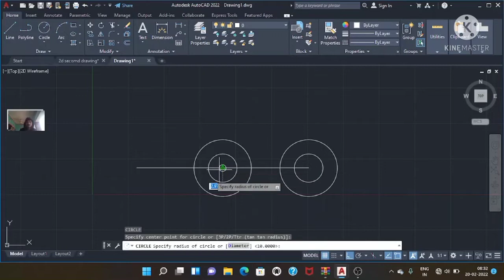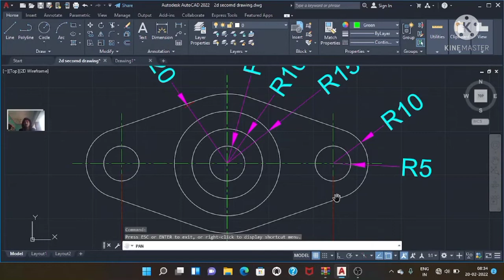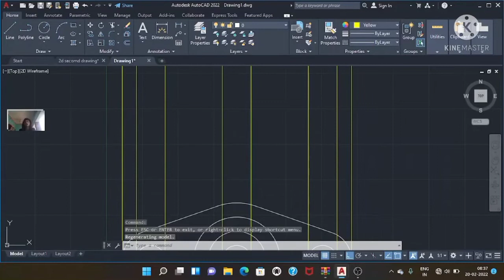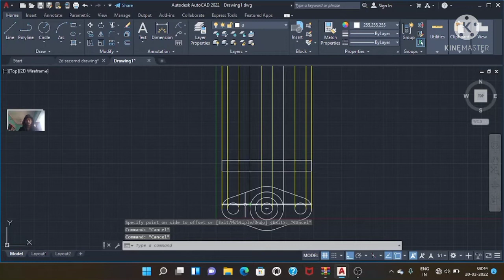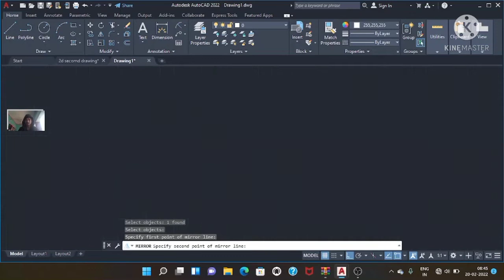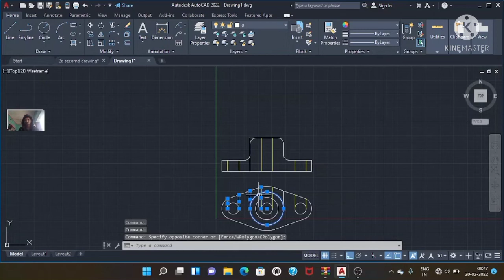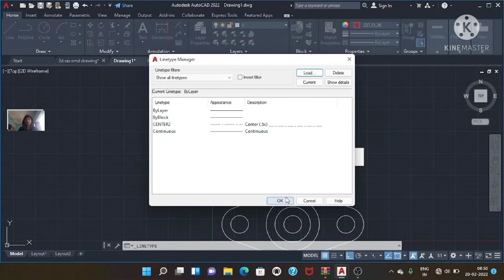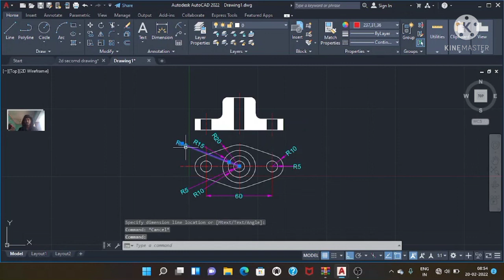AUTOCAD 2D TUTORIAL IN HINDI WITH RKY TECHNIC